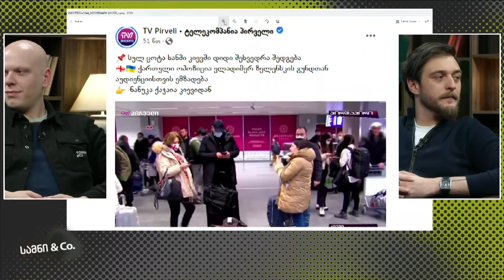ყველასგან მიტოვებული სააკაშვილი / სამნი & Co./ 02. 02.2022